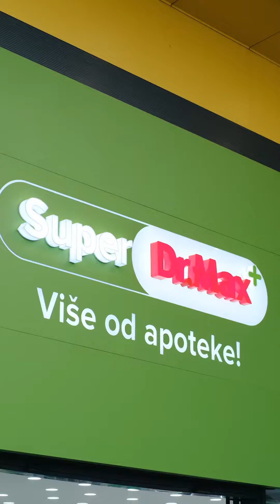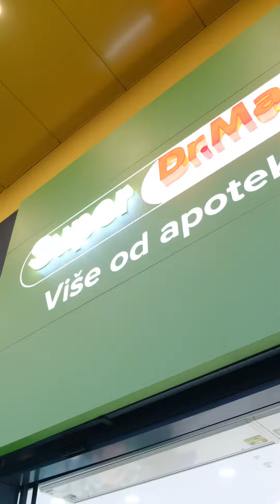Super dr Max je vise od apoteke-Nis- Tamara Lav